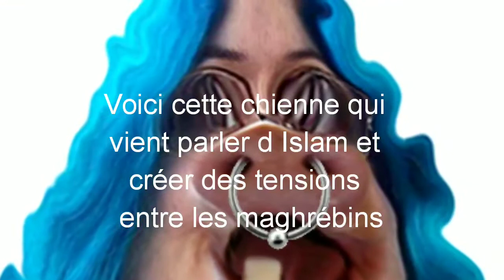Dossier Sarah Jeanne la clodo de Youtube🕎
Voici un des clips de cette clocharde de Sarah qui veut mettre en place un conflit entre les maghrébins.
Signalez au maximum cette salope qui ose donner des lecons.